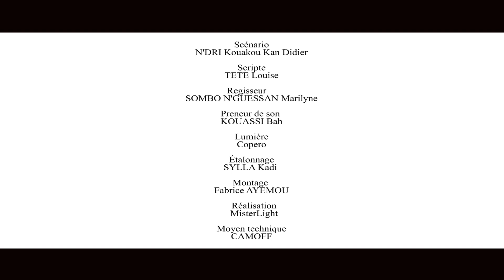DAVID ET JACOB Jeûne dans la bouche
Série africaine